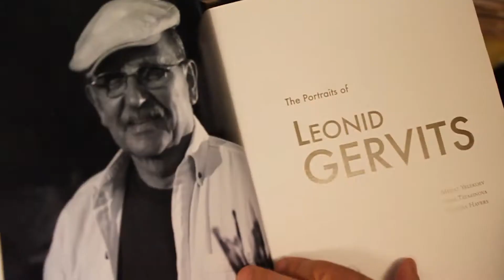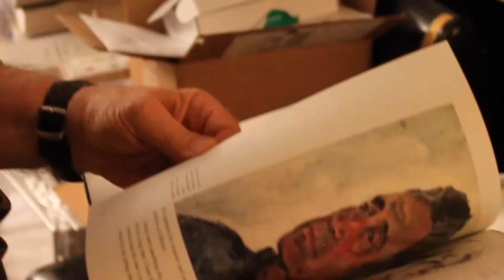INTERVIEW: "Russian Art," with Leonid Gervits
Leonid Gervits explains why a Russian field easel is better than a French field easel. He also shares with us his love for the work of Russian Impressionist Valentin Serov.